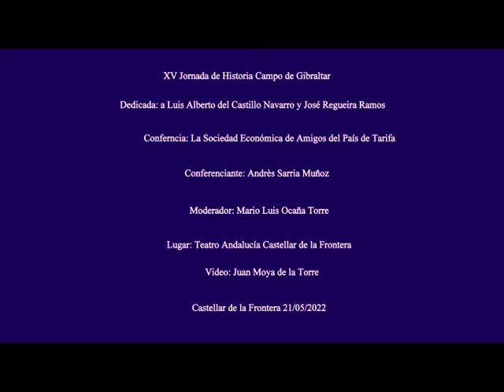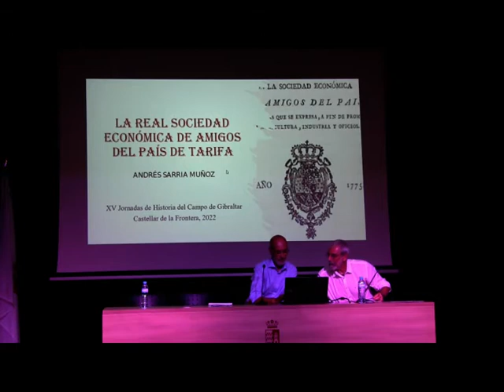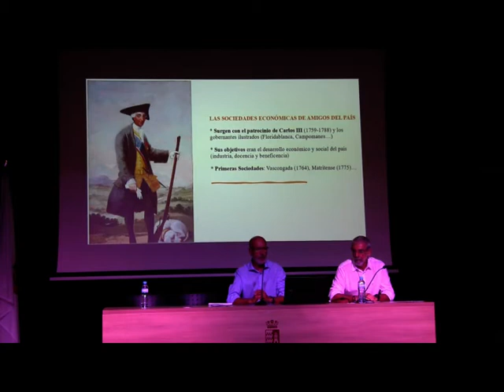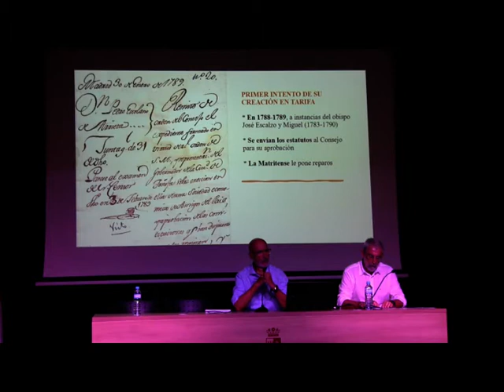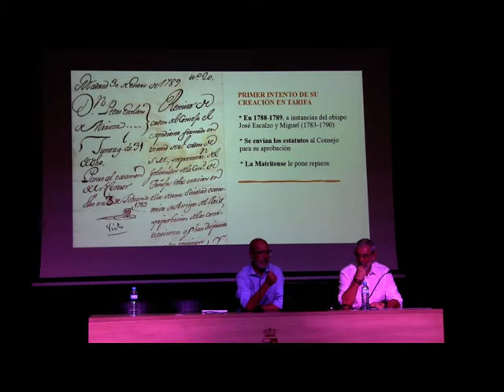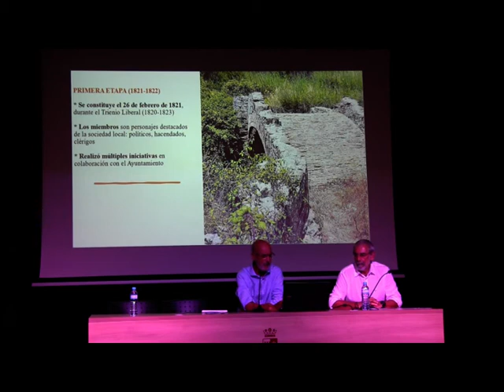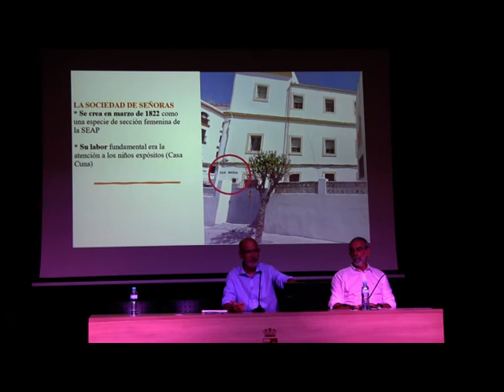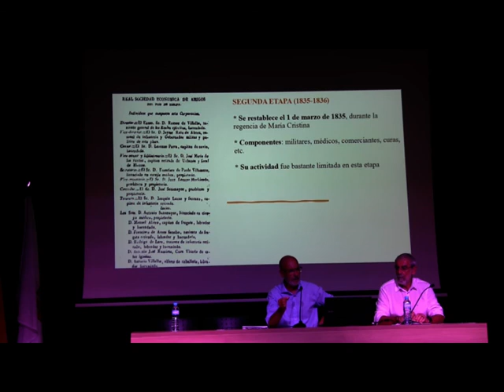XV Jornadas de Historia Campo de Gibraltar : Andrés Sarria Muñoz Video: Juan Moya Castellar 21/05/22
(9) XV Jornadas de Historia Campo de Gibraltar Dedicada: A Luis Alberto del Castillo Navarro y José Regueira Ramos Conferencia: La Sociedad Económica de Amigos del País de Tarifa  Conferenciante: Andrés Sarria Muñoz Moderador: Mario Luis Ocaña Torres  Lugar: Teatro Andalucía Castellar de la Frontera  Video: Juan Moya Castellar de la Frontera   21/05/2022